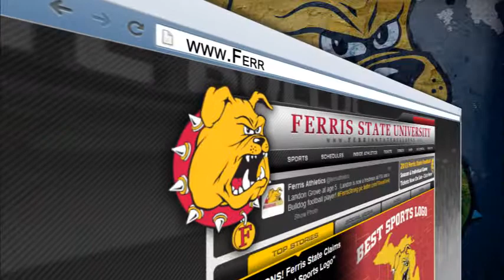Ferris State Hockey Weekend Highlights at Alaska Feb. 5-6, 2016 (W, 4-1; W, 2-1 OT)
Highlights from Ferris State hockey's weekend sweep of the Alaska Nanooks Feb. 5-6, 2016. The Bulldogs earned a 4-1 win on Friday night before defeating the Nanooks 2-1 Saturday with an overtime goal by Gerald Mayhew just 15 seconds in.